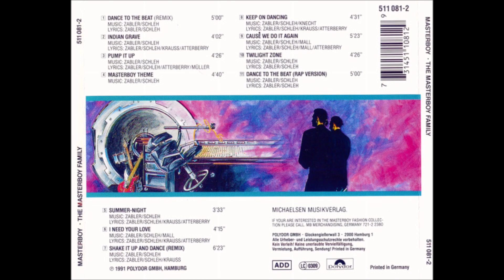Masterboy – Dance To The Beat (Rap Version)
Euro House 1991
Lyrics By – Zabler, Schleh
Mixed By – Masterboy, Thomas Engelhard